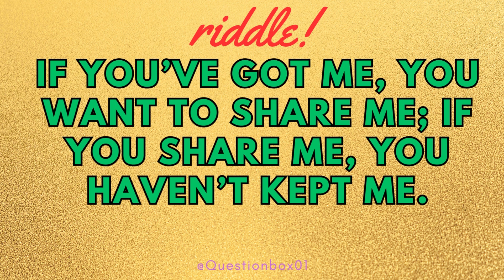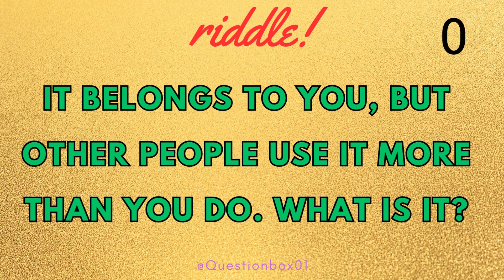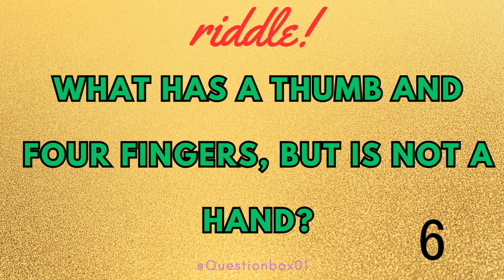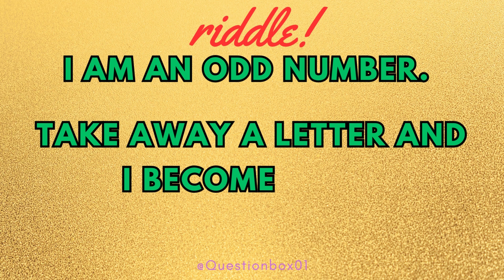10 tricky riddles || ONLY A GENIUS CAN ANSWER ALL TRICKY RIDDLES || RIDDLES WITH ANSWER ( PART 3 )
ONLY A GENIUS CAN ANSWER THESE 10 TRICKY RIDDLES | Riddles With Answers #039

In this video, I have a set of 10 questions to test your brain IQ.
SHARE YOUR RESULT IN COMMENT

If you’ve got me, you want to share me; if you share me, you haven’t kept me. What am I?
What goes up and down but doesn’t move?
If you’re running in a race and you pass the person in second place, what place are you in?
It belongs to you, but other people use it more than you do. What is it?
What has many teeth, but can’t bite?
What has words, but never speaks?
What has a thumb and four fingers, but is not a hand?
What has a head and a tail but no body?
What has four wheels and flies?
I am an odd number. Take away a letter and I become even. What number am I?